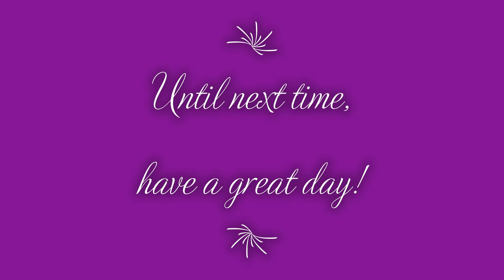Santa's Xmas Adventure: Classic Levels 101-120